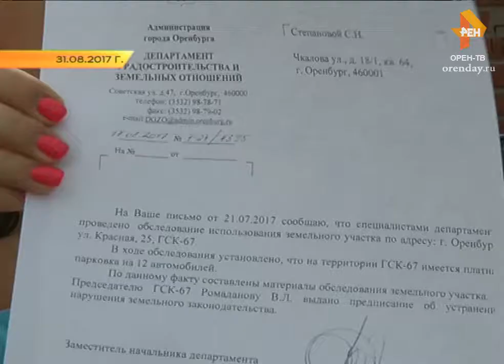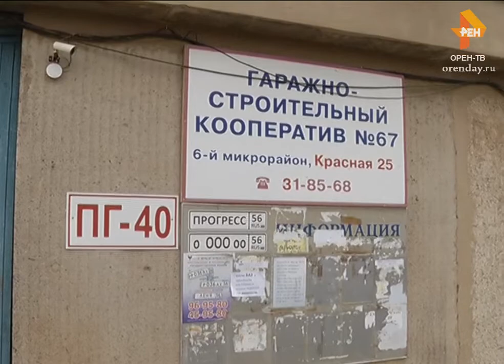Рубрика: Срок Ответа Сегодня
Собственники гаражей 67 ГСК  по ул. Красной по-прежнему недовольны работой председателя. Дело в том, что на территории кооператива уже долгие годы работает платная стоянка, располагается которая прямо над погребами.  Правда, до 9 сентября 2017 года стоянку председатель должен был ликвидировать. Корреспондент телеканала ОРЕН-ТВ Ольга Токарева решила проверить выполнил ли председатель ГСК предписание администрации города.

Председатель ГСК № 67 на звонки корреспондента  не ответил. В городской администрации ответили, что вскоре начнут свою проверку.